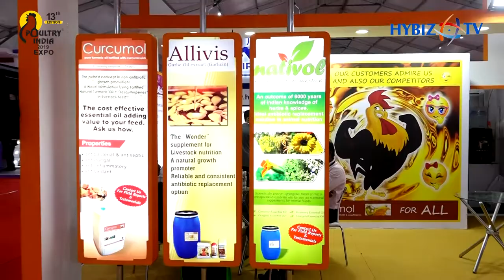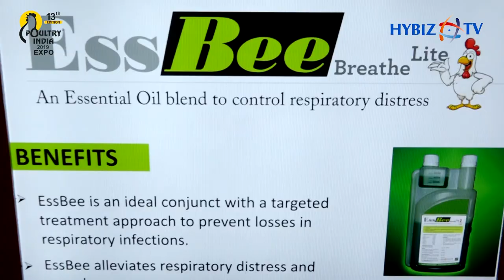Innovista | Dr. Sekhar Basak | Feed Supplements in the Poultry, Aqua and Dairy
Dr. Sekhar Basak, MD - Innovista Consulting | 13th Edition Poultry India Expo 2019 Hyderabad
Innovista Feeding Services Provider. We provide a range of consulting services to livestock feed additives, equipments and nutritional companies in the poultry, aqua and dairy segments in the South Asia region. Within India, we offer market entry and market development advice to a range of international and Indian clients as well. For those companies who aspire to capture the high growth potential of the livestock industry in India we offer services to ensure a smooth launching pad and market penetration in the booming Indian economic range.